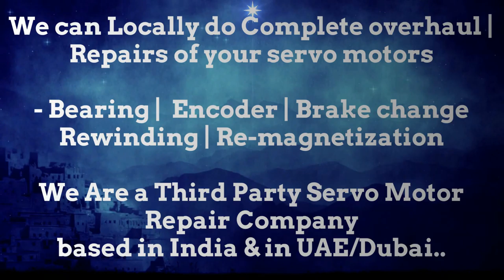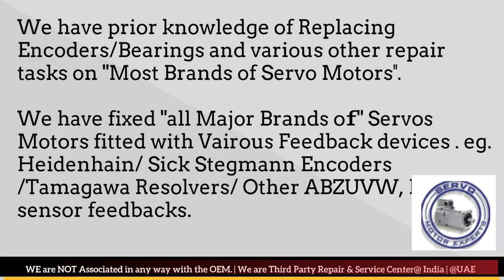How install Bosch Packaging Servo Motor Encoder Align Motor Power Company Resolver Angle Adjust